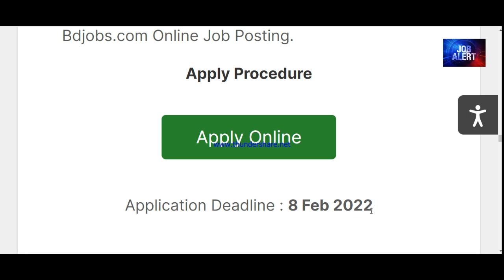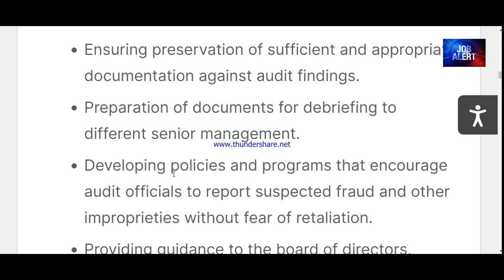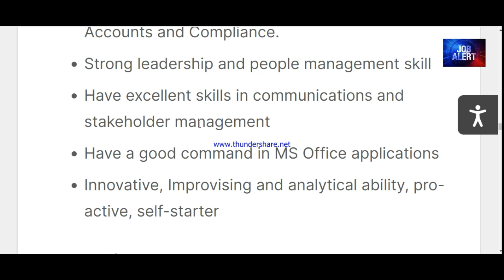ব্রাক এনজিও নতুন নিয়োগ | BRAC | Brac ngo job circular 2022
ব্র্যাক - BRAC
ব্রাক এনজিও নতুন নিয়োগ

ব্র্যাক একটি আন্তর্জাতিক দাতব্য সংস্থা। এটি বিশ্বের অন্যতম বৃহত্তর উন্নয়নমূলক সংস্থা। বাংলাদেশের স্বাধীনতার পর ১৯৭২ সালে স্যার ফজলে হাসান আবেদ এই সংস্থাটি প্রতিষ্ঠা করেন। বাংলাদেশের ৬৪টি জেলাসহ এশিয়া, আফ্রিকা এবং আমেরিকার ১৩টি দেশে এটির কার্যক্রম রয়েছে।
ওয়েবসাইট: ব্র্যাক.নেট
প্রতিষ্ঠাতা: ফজলে হাসান আবেদ
প্রতিষ্ঠার তারিখ ও জায়গা: ১৯৭২
আয়: ৬০.৫৪ বিলিয়ন BDT
কর্মচারী: 97742
কর্মী সংখ্যা: ৯৭,৭৪২ (২০১৬)
অধীনস্থ প্রতিষ্ঠান: ব্র্যাক ব্যাংক লিমিটেড